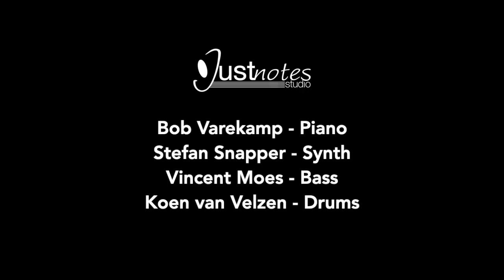The Yellow Jacket - Shaun Martin (Just Notes Session)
We decided to make a cover of this great song from Shaun Martin.
Recorded at the Just Notes Studio, Rotterdam, NL.

Piano: Bob Varekamp
Stefan Snapper: Synth
Vincent Moes: Bas
Koen van Velzen: Drums